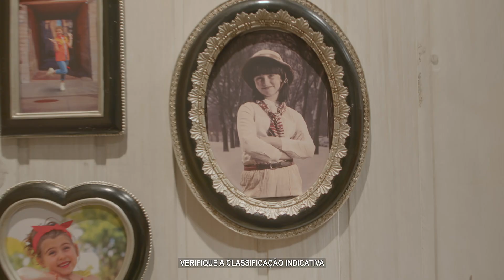7 Chances Para - Em breve